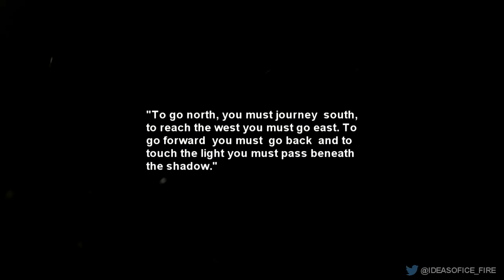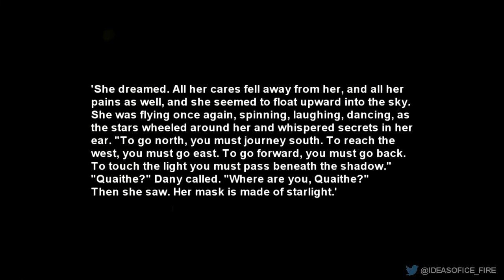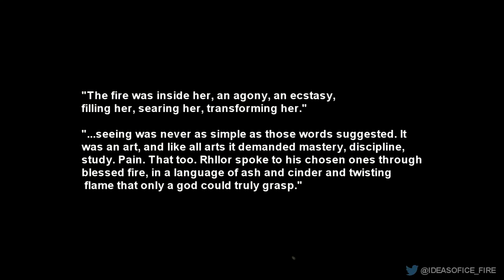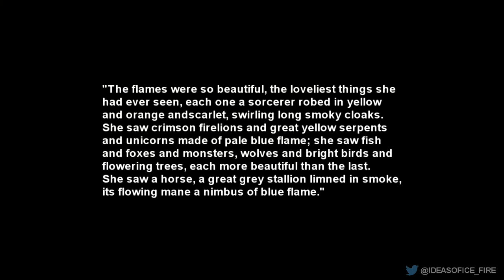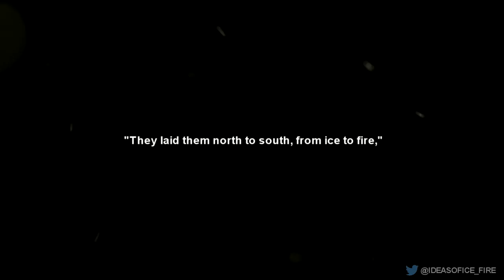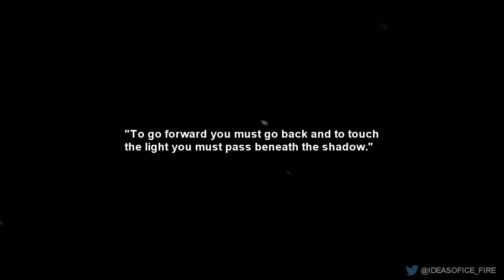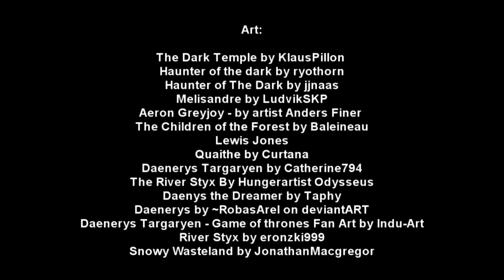ASOIAF Theories: Savior from the north | Bloodstone's Dragon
Why is the church of the starry wisdom named as such? In HP Lovecraft's 1936 story titled, The Haunter of the Dark. The Starry Wisdom Cult also called the Church of the Starry Wisdom uses an ancient relic called the Shining Trapezohedron to summon a being known as the Haunter of the Dark. For unlimited knowledge of the universe, he demanded terrible sacrifice.

The Church is called the starry wisdom because these people were literally receiving wisdom from the stars, from Nyarlathotep one of the Outer Gods. In Asoiaf, Melisandre hears the whispering of the flames, Aerion Damphair hears a voice from the waters, the children of the forest sing the song of the earth, someone has to speak for the stars.